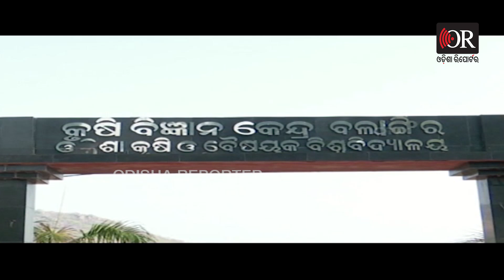ଏଠି ଜୀବନର ନାହିଁ ଗ୍ୟାରେଣ୍ଟି | Odisha Reporter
ସ୍ଥିତି ପୋଲିସର ନିୟନ୍ତ୍ରଣ ବାହାରେ । ସୁରକ୍ଷା ପୂରା ବିପର୍ଯ୍ୟସ୍ତ । ଅପରାଧ ପ୍ରବଳ ଆଉ ପ୍ରଶାସନ ଏକଦମ୍ ଦୁର୍ବଳ। ସହର ଉପକଣ୍ଠରେ ଜଣେ ସ୍ୱାମୀ ପରିତ୍ୟକ୍ତା ବେସାହାର ମହିଳାଙ୍କୁ ନିର୍ମମ ଭାବେ ହତ୍ୟା କଲେ ଦୃବୁର୍ତ୍ତ।
ଘଟଣାର ପାଞ୍ଚ ଦିନ ପରେ ବି ପୋଲିସର ହାତ ଖାଲି ।